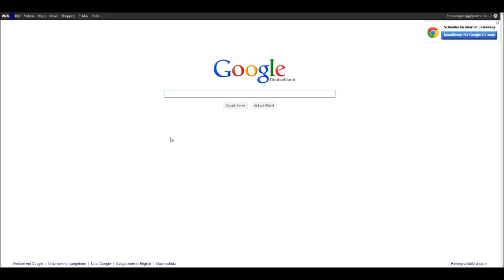Aufforderung für eine unterschrift für eine Pedition zur Einbindung der 3.Liga in FIFA 12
Unterschreibt für die 3.Liga in FIFA 12 !